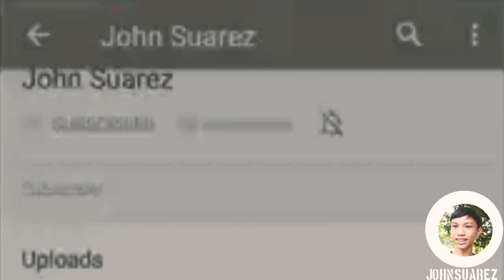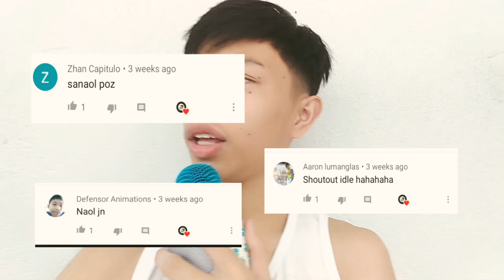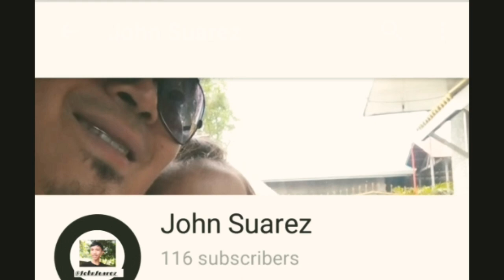BIDYO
Wag nyong punditin. BABALA!!

SPECIAL THANKS
 Carl Quiroz for the video recorded

the music and sound effects that in this vlog is not mine